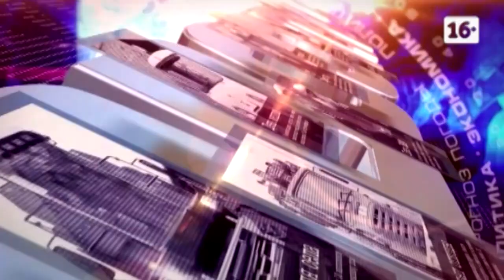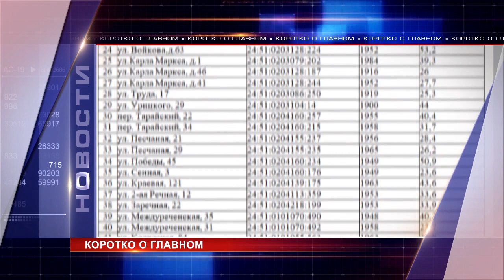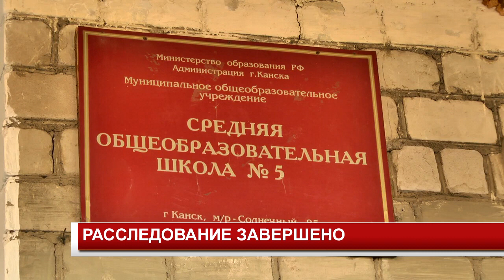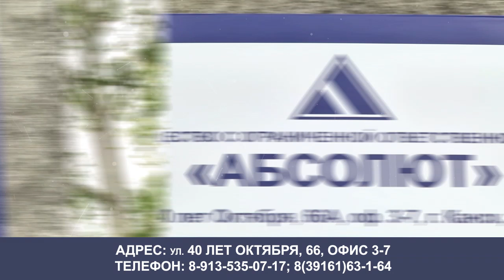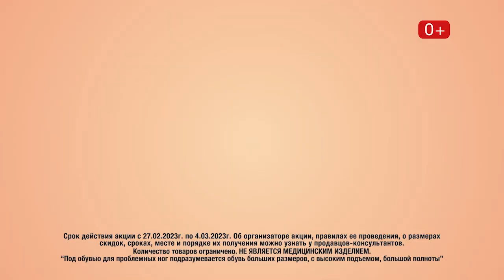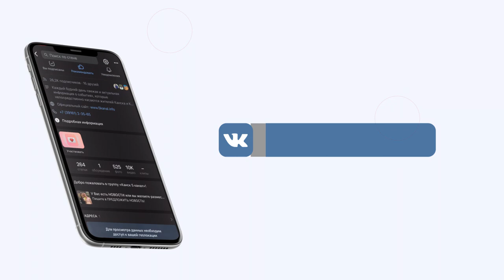Новости 2023 03 03